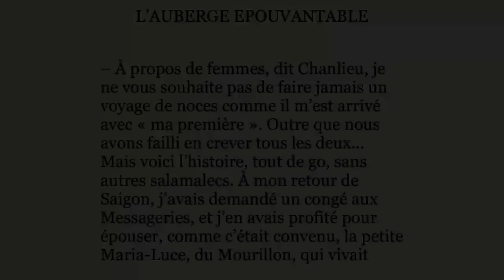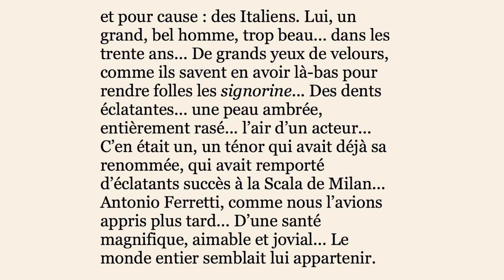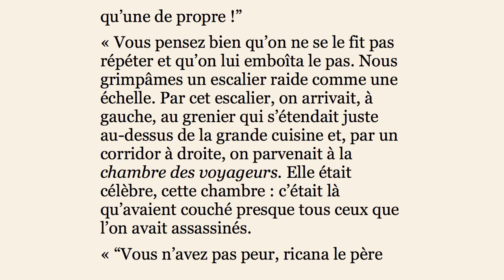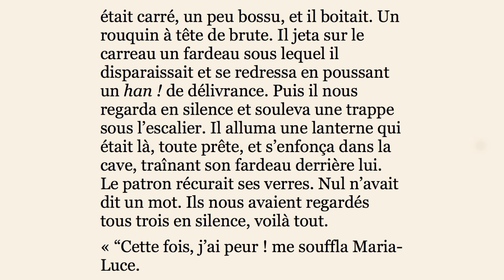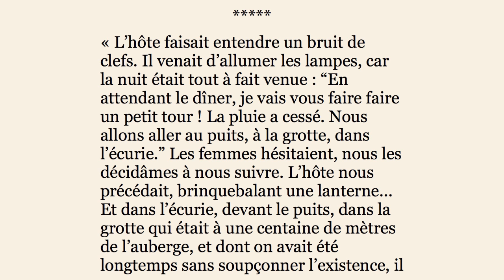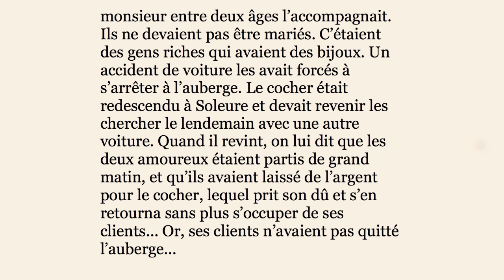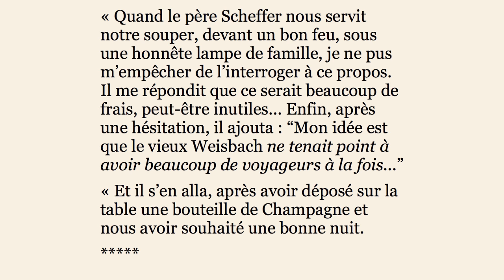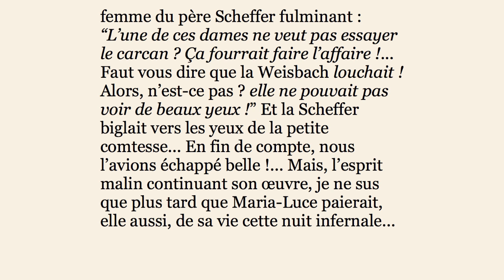Livre audio : L'Auberge épouvantable, Gaston Leroux